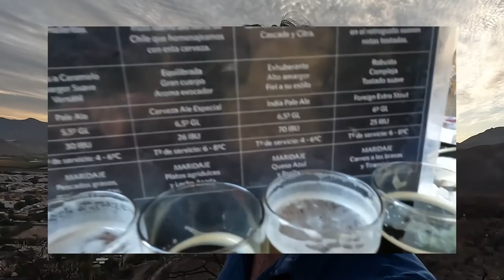Vicuña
Bilan de notre semaine à Vicuña ! Au programme, des visites de vignes, de distilleries et de brasseries, un tremblement de terre, des étoiles et du vélo!

Bon visionnage!

Photos et vidéos :
Gopro 10 et Canon G7XII